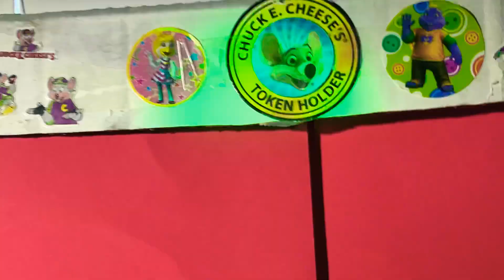Chuck E Cheese September 2009 segment 4